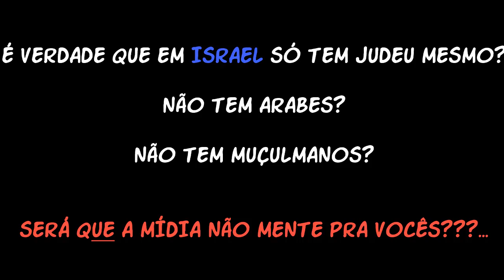EM ISRAEL SÓ TEM JUDEUS? Não tem Árabes?? VEDA 7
EM ISRAEL SÓ TEM JUDEUS? Não tem Árabes??
Será que é verdade que em israel só tem judeus? Não existem árabes? Não tem muçulmanos? Não tem negros? A final, como é israel? Vamos conferir?

Veda é a sigla pra Vídeo/Vlog EveryDay in April, or August, ou seja vídeo todo dia em abril ou outro mês que comece com a letra "A".  No caso, Agosto. Gíria muito utilizada pelos youtubers e seus seguidores.

Esse mês vai ter veda no  canal Pescas e Dicas e terei que fazer 31 vídeos, então preciso de sugestões do que gravar...

Minha Caixa Postal se você quiser enviar algum produto para divulgação ou um presentinho pra mim :)

Endereço:
Tibérias , Israel
P.O.Box 2435